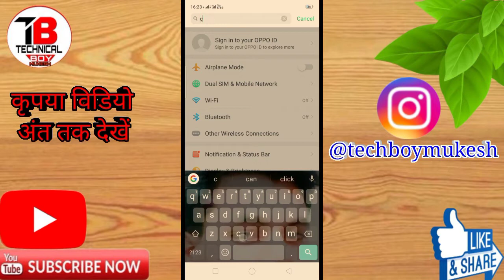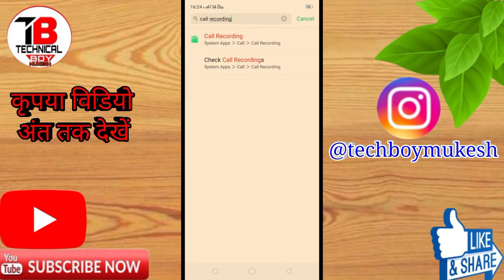How To Call Recording Oppo F17 Pro | Oppo F17 Pro Call Recording Kaise Kare | Tech Boy Mukesh